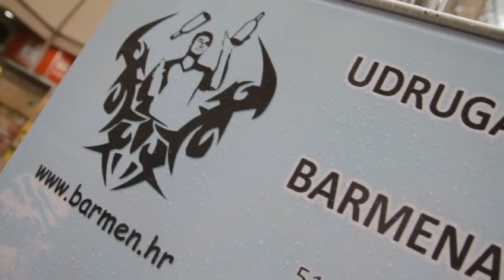Bols Junior barmen Cup 2013. - Mali Cafè, Rijeka (10th anniversary Barmen.hr)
Student competition Bols Junior barmen Cup 2013. with Croatian waiters & bartender Association 10th anniversary, 16th May 2013. caffe bar Mali Cafè, Rijeka (Croatia)

Cocktails:
Working flair - Cuba Cider (Santiago de Cuba blanco, Fabbri lime, Incider)
Exhibition flair - Premium Bols (Hennessy, Belveder vodka, Bols liqueur, Juicy)

Winners of the mini media competition:
1. RI TV
2. Rijeka Klik
3. Totalni FM
4. Teklić.hr

Judges: Siniša Novković (Udruga konobara i barmena Hrvatske, Rijeka), Karlo Damijanić (BarExtreme, Pula), Marko Benković (BarExtreme, Pula), Toni Ivica  (Udruga barmena Split), Ante Žigo (Udruga barmena Split) i Tomislav Bilus (Udruga barmena Beli, Šibenik)

Winners:
1. Luka Breskovac
2. Lari Lenhard
3. Josip Lucić

Many thanks to: Grad Rijeka, Primorsko -- Goranska Županija, TZ Kvarnera, TZ Grada Rijeke, PC Salsero, Scorpio d.o.o., G3 Spirits, Jamnica, Obala Grupa, Miva, MokInt, Troter d.o.o., Pizzeria Maslina, Educamix d.o.o.

Media partners: Totalni FM, RI TV, Teklić.hr, Rijeka Klik, Novi List, Party.hr, Barila Gorilla, HRB.